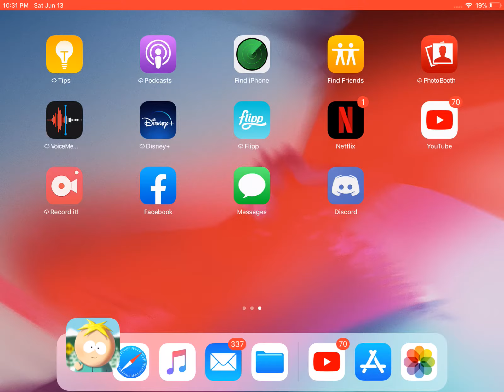So close damn bobby